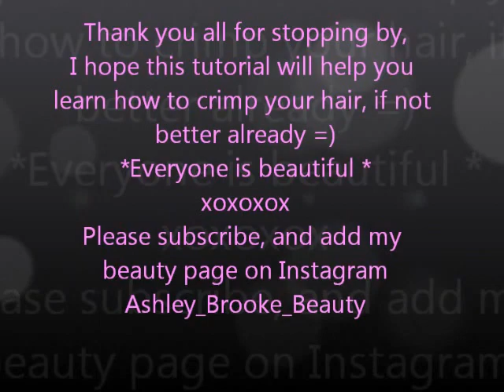How to Crimp Your Hair (Tutorial)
Hey everybody, Thank You for stopping by my page. I always get compliments when I style my hair Crimp and asked how to do it. well, here it is. a Tutorial for you to watch and have some fun with these club beats I have =).

Products I used:
Hot tools Crimper
Heat protecting spray by Got2B
and Oscar Blondie Volume Heat Spray
Teasing Comb
Hair Brush
Hair Clip
Rave girl Hair Spray 4x